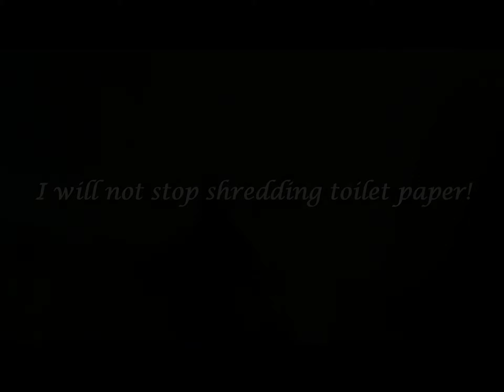Epic Funny Cats - Shredding Toilet Paper - Lilya Kitty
Cute Funny Kitten - Shredding Toilet Paper